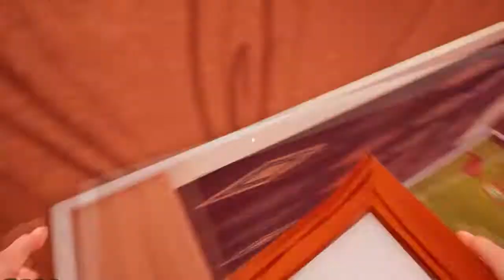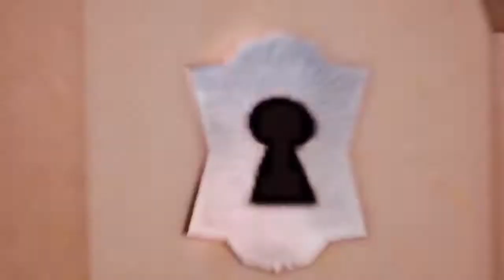EL VECINO HA VUELTO! | Alpha #4 Hello Neighbor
EL VECINO ESTÁ DE VUELTA, TREMENDA ALPHA #4, MUCHAS COSAS MAS POR DESCUBRIR, ESTOY MUY HYPE CON ESTO.

Se agradece mucho todo like, comentario o suscripción.